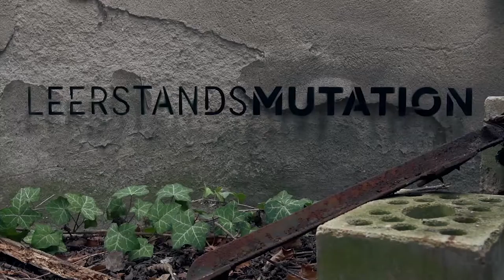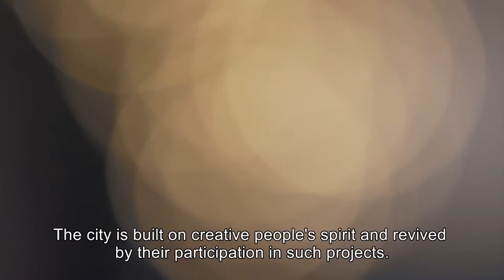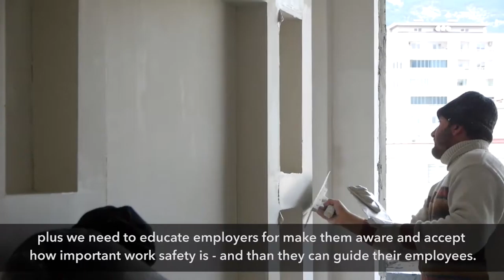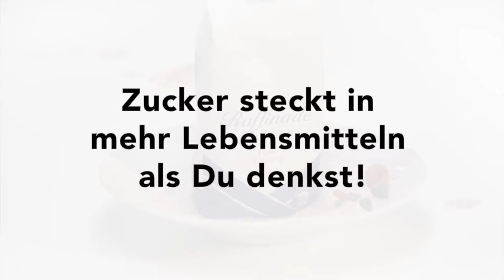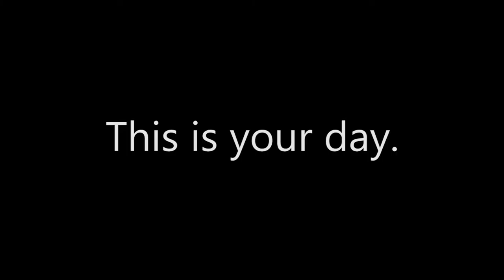Showreel Gloria A. Grimm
To give you an little insight about my past works and abilities about film making here a short compilation as overview. Hope you enjoy it.